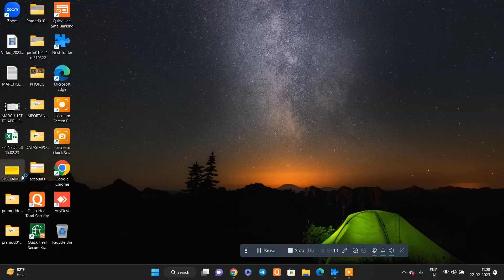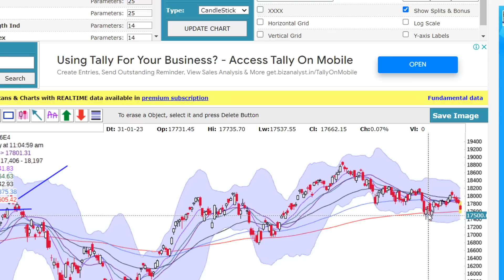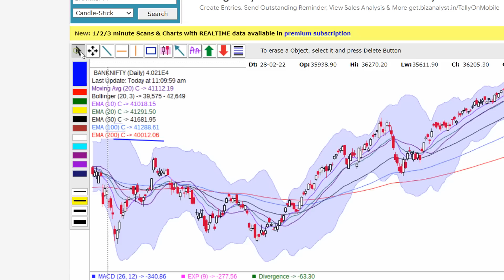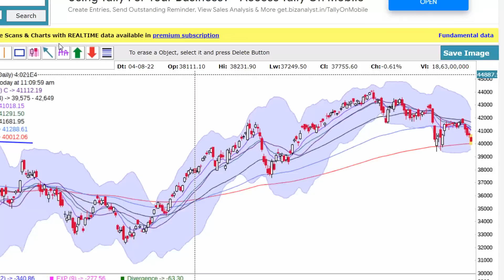MKT UPDATE AT 11 08 AM